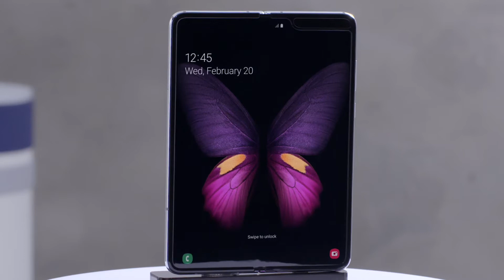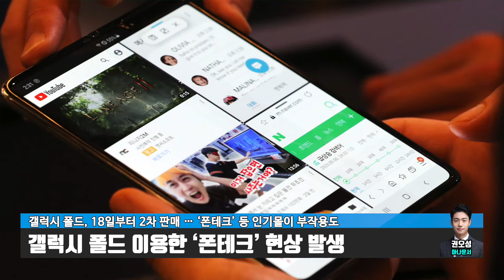갤럭시 폴드, 18일부터 2차 판매 … ‘폰테크’ 등 인기몰이 부작용도 / CBCNEWS, CBCTV, 씨비씨뉴스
이동통신 3사가 오는 18일부터 삼성전자의 '갤럭시 폴드 5G' 예약 판매를 시작합니다. 개통은 오는 26일부터 순차적으로 진행됩니다.

17일 업계에 따르면 SK텔레콤과 KT는 오는 18일 오전 9시부터 공식 온라인몰은 물론 전국 매장에서 갤럭시 폴드를 예약 판매할 예정입니다. 이벤트와 일부 매장을 통해 갤럭시 폴드를 선보였던 LG유플러스는 온라인 예약 판매도 병행합니다.

자세한 내용은 영상으로 함께하시죠.

[사진 = 뉴시스]